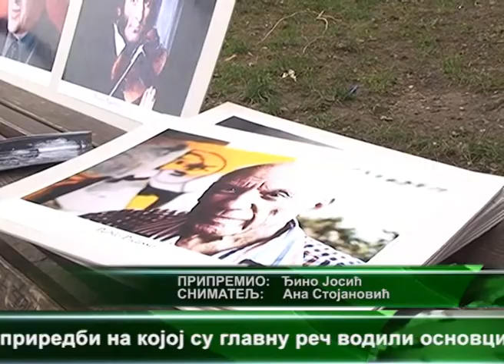U KOSTOLCU OKRUGLI STO O RESAVANJU PROBLEMA ROMA 11.12.2015.